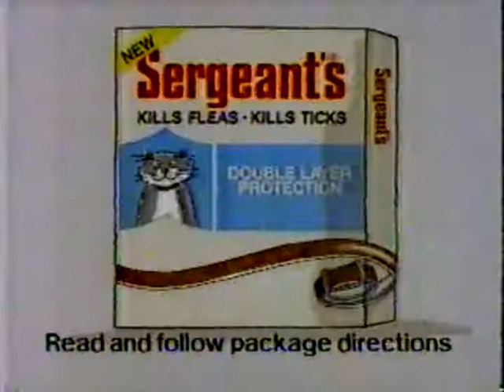1985 Sergeant's Double-Layer Flea & Tick Collar Commercial 2